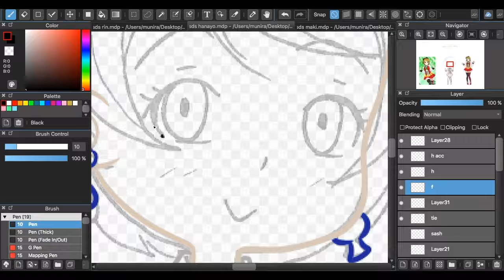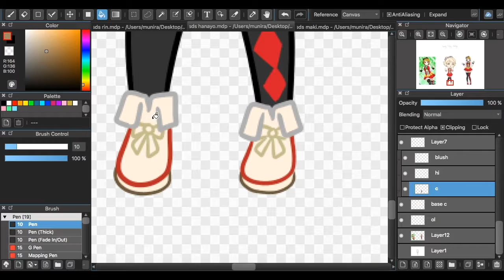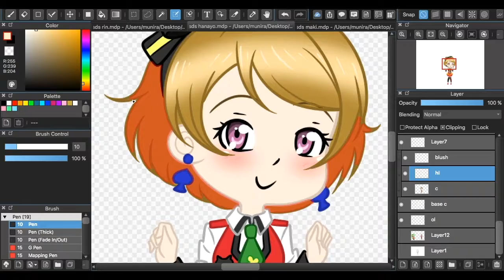Hanayo Sunny Day Song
speed draw of Hanayo Koizumi from Love Live
µ’s Sunny Day Song